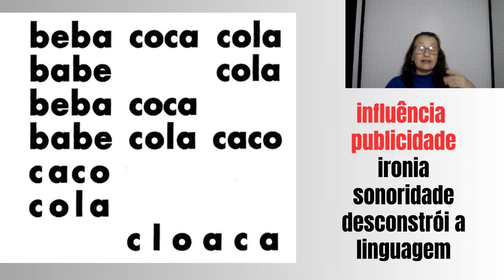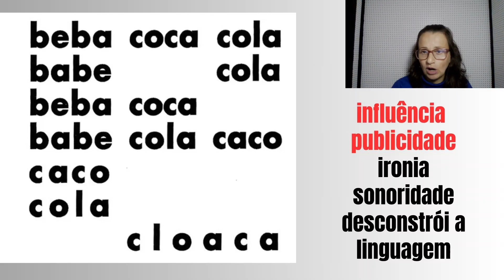Conheça o poema "Beba Coca-Cola" de Décio Pignatari | Poesia Concreta | Concretismo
FAÇA UMA DOAÇÃO SOLIDÁRIA E AJUDE A MANTER ESTE TRABALHO:
DEIXE UM "VALEU" clicando no botão que fica embaixo do vídeo

QUEM SOU EU: Meu nome é Cátia e sou  professora de História da Arte e Literatura.
SOBRE O VÍDEO: Análise/Resumo do poema "Beba Coca-Cola" de Décio Pignatari. Décio Pignatari foi um dos criadores da "poesia concreta" no Brasil.